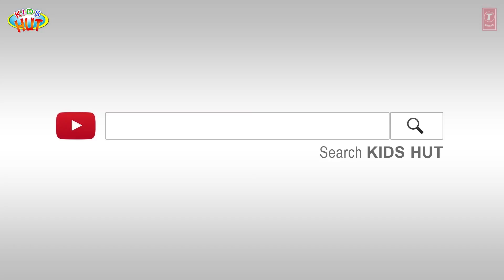Stories For Kids - Kids Hut Story Compilation || English Stories By Kids Hut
Here, we are presenting "Stories For Kids - Kids Hut Story Compilation || English Stories By Kids Hut" by KIDS HUT.

✿ Voice Credit: Tulsi Kumar ツ

✿‿✿ HELLO KIDS you are enjoying "Stories For Kids - Kids Hut Story Compilation || English Stories By Kids Hut" by Kids Hut.